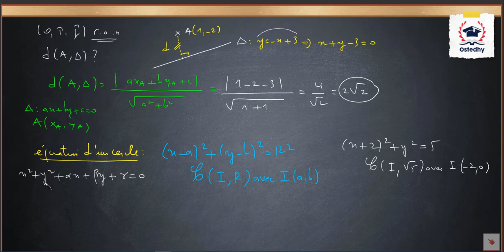mes connaissances en math - vidéo 1